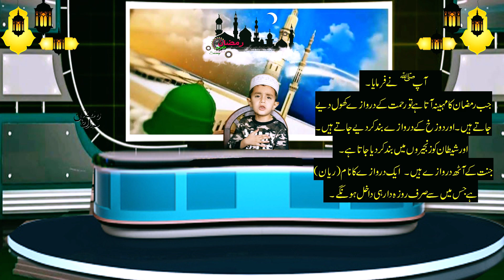VIRUS AND PRECAUTIONS | Lahore point | Ramzan message by kids | KIDS FUNNY VIDEO | Zubair video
Assalam-0-Alaikum !
is video ko bnany ya bolny mai kisi kism ki galti ho gai hoto mai apse mafi chahta ho or mari galti ko comments mai zaror likhy ta k next video mai kisi ksm ki galti na ho...